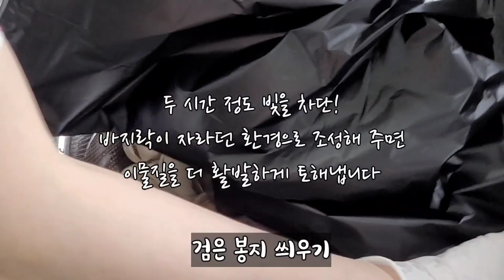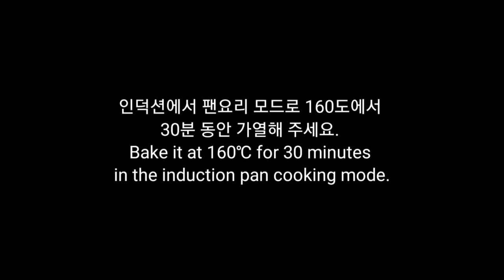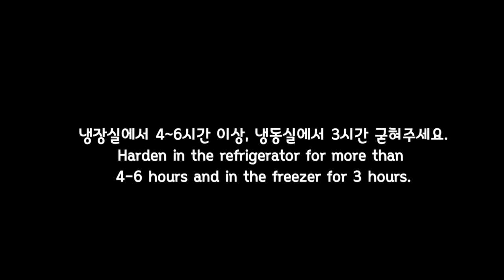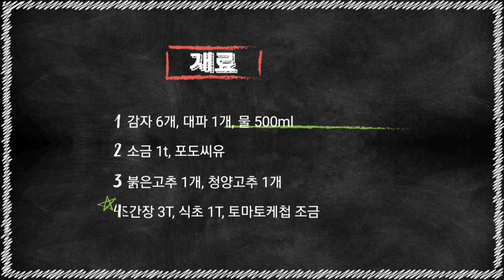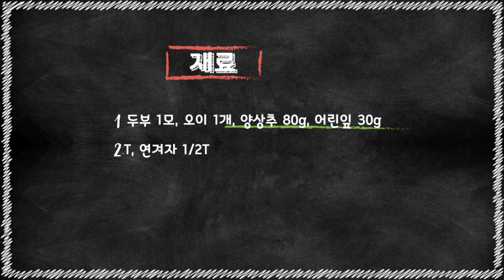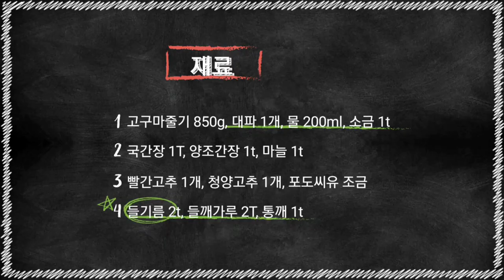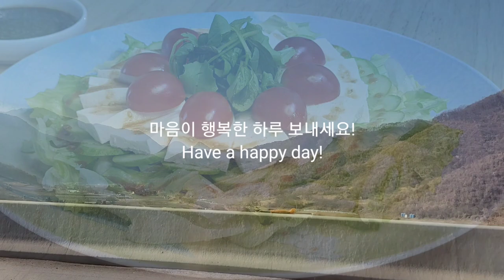설날에 먹고 싶은 메뉴 :: 샐러드 :: 반찬 :: 디저트 :: 초간단요리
안녕하세요? 퀸앤쿡에 오신 모든 분들을 환영합니다. 설연휴 기간에 가족과 함께 무엇을 먹을까 고민이 많이 되시죠? 샐러드, 초간단요리, 반찬 등 쉽게 만들어 먹을 수 있는 요리와 아이들이 좋아할 음식들을 영상에 담았어요. 즐겁고 행복한 설명절 보내세요!

***원하는 요리를 선택하기***

00:56 꼬마곰 젤리
04:10 콩불
07:08 진미채볶음
11:04 우엉조림
14:08 콩나물밥
16:11고구마 인절미
21:14 해신탕
27:54 인절미 토스트
29:47 오리훈제샐러드
32:44 고구마 미역 튀김
35:39 잔치국수
39:54 티라미수
47:20 인절미
51:21 치즈스틱
53:53 초코찰떡
54:14 미니 우유 식빵
59:58 양념장/양념간장
1:00:46 두부간장양념
1:02:42 감자전
1:06:50 초코케익
1:12:04 바나나 마들렌
1:16:19 청귤청
1:20:05 고구마찜 케익
1:23:36 단호박 고구마타르트
1:29:13 파슬리 닭가슴살 튀김
1:33:57 두부 야채 구이
1:38:06 두부샐러드
1:41:54 미역 오이냉국
1:45:31 고구마줄기볶음
1:48:33 음식사진들

 잡채, 호떡, 김밥, 라면, 식혜, 연근 표고강정, 깻잎냉채샐러드, 약밥, 증편, 커피콩빵, 떡꼬치,
방당죄르,  찹쌀케익, 독일식건강빵, 오이맛고추 된장무침, 오이지무침, 통오징어 양념구이 등은 홈에서 클릭해서 볼 수 있답니다~~~